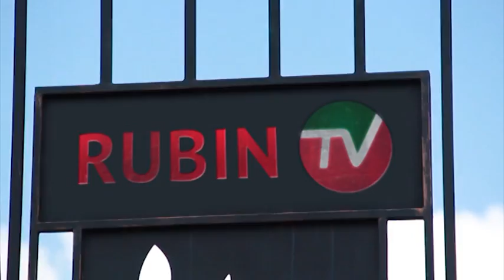Отчет о вчерашней тренировке Рубина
Вчера наша команда провела очередную тренировку на клубной базе в рамках подготовки к игре против "Спартака"